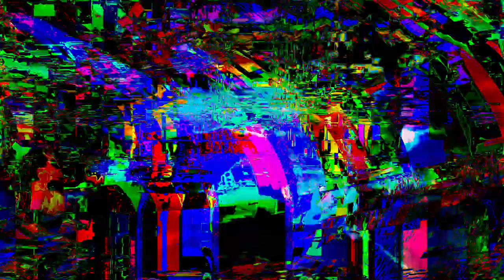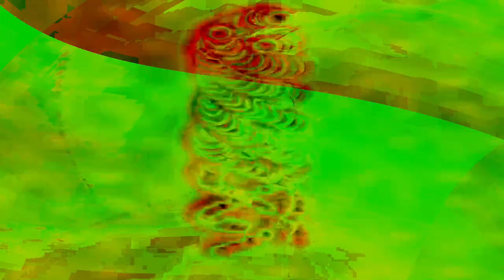the hyperreal dialogs- Movie 24 07 14 21h22m53s